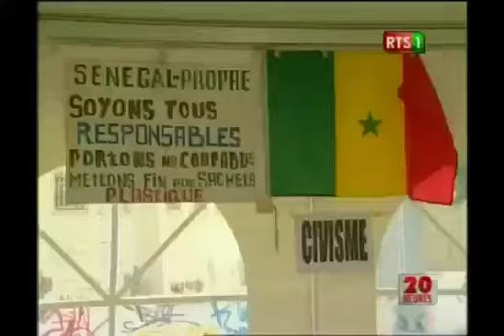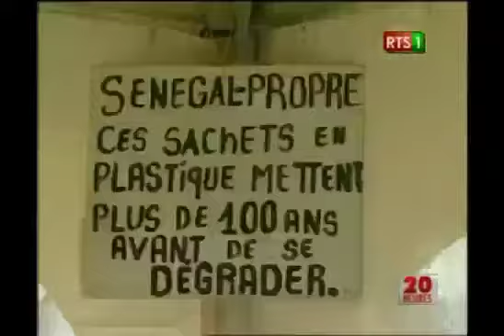Ambassadeur Lewis Lukens a Guediawaye avec le conseil Senegalais de la jeunesse